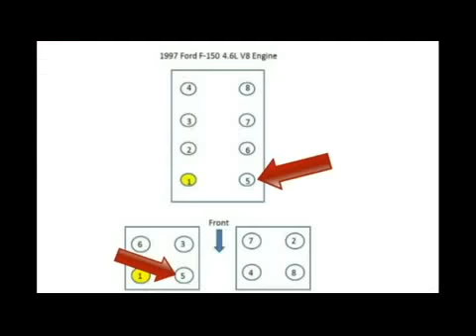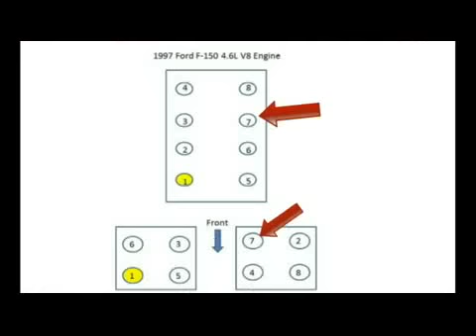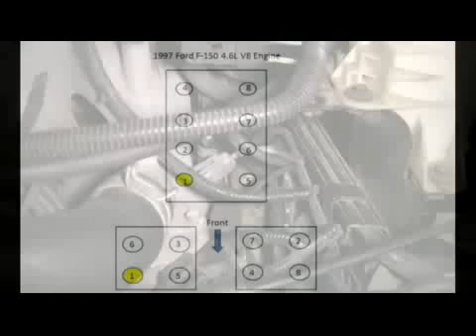How to Replace the Spark Plugs on a 1997 Ford F150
This video shows you how to replace the spark plugs on a 1997 Ford F150.